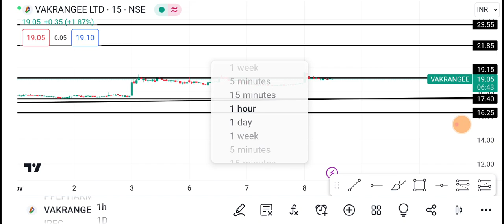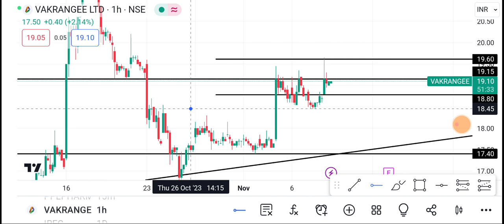9 November Vakrangee Share | Vakrangee Share latest News | Vakrangee Share price today news